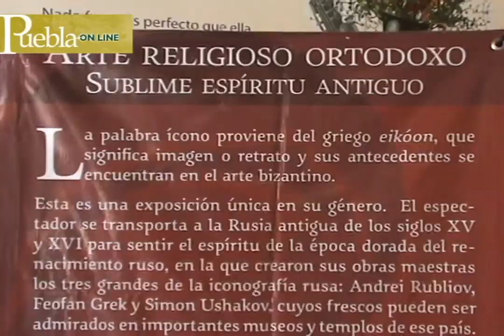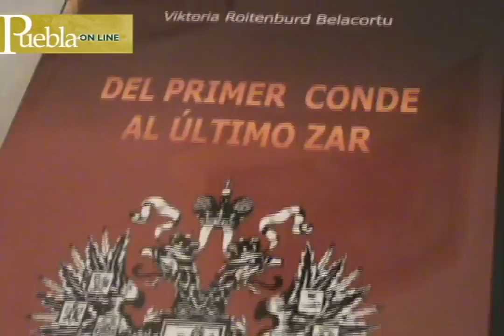Exposición de Íconos Rusos y Bazar Tradicional Navideño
Exposición de Íconos Rusos y Bazar Tradicional Navideño en el lobby del Teatro de la Ciudad de Puebla, la cual permanecerá hasta el viernes 23 de diciembre.
21 diciembre 2011